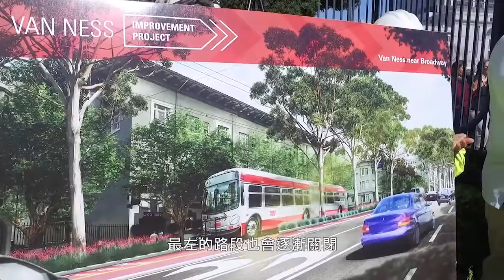【天下新聞】三藩市巴士快線項目正式動工 030117 San Francisco BRT ground breaking